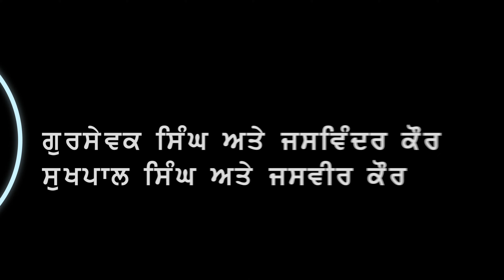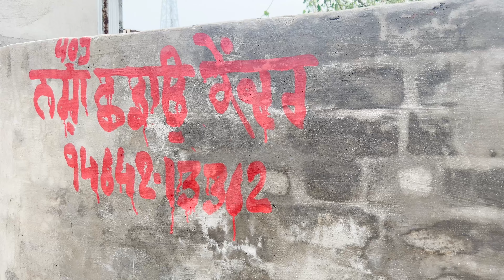ਪਛਤਾਵਾ PART 01 SHORT FILM | BY LOHGARH WALE